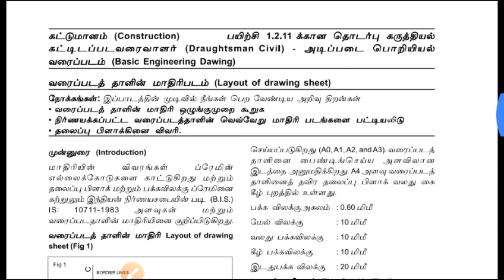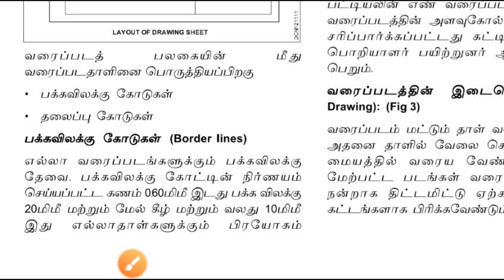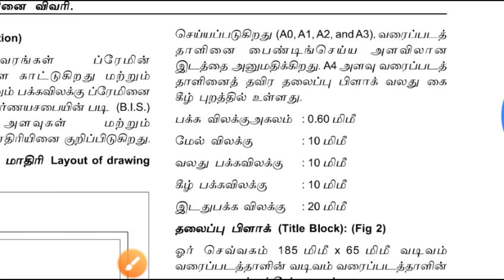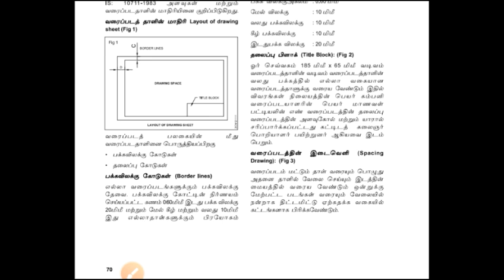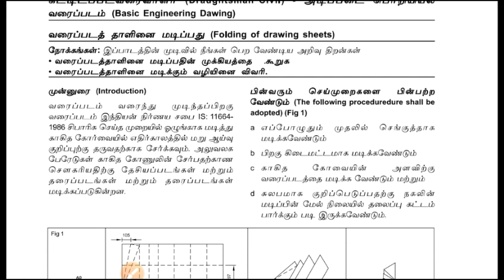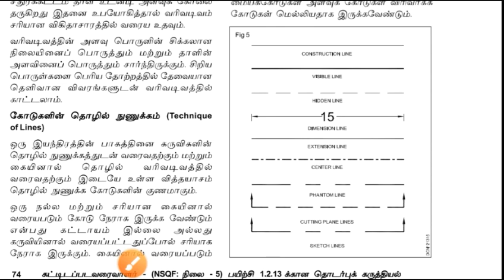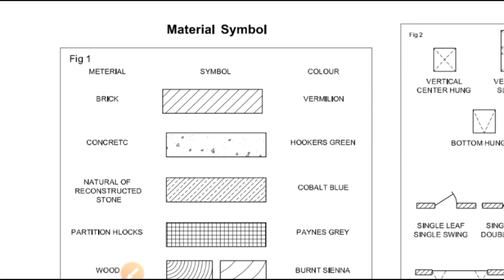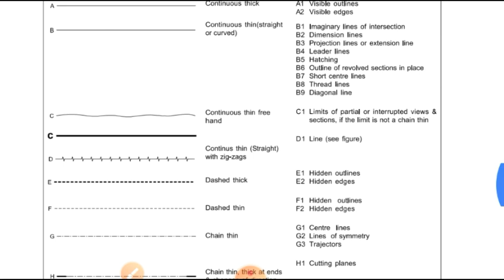TNPSC DRAFTMAN online classes - basic engineering drawing part 3